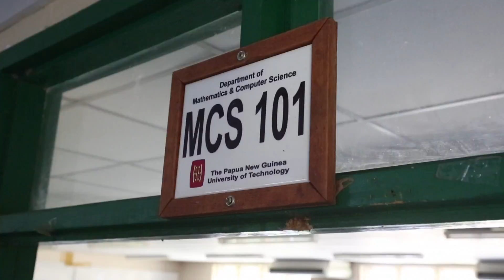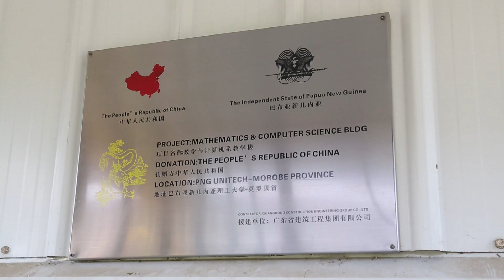UNITV Episode 11 Maths & Computer Science & Applied Physics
This is the final episode in a Series of 11 episodes of UNITV. UNITV is a production of the SAVE PNG to commemorate the Papua New Guinea University of Technology's Golden Jubilee or 50th Anniversary. Enjoy :-)